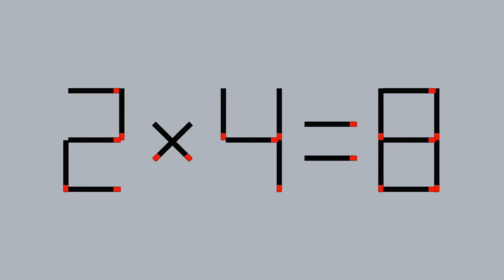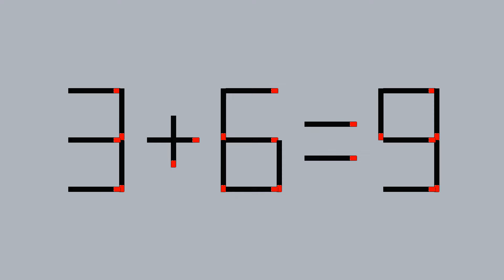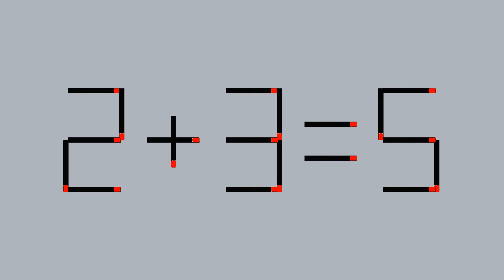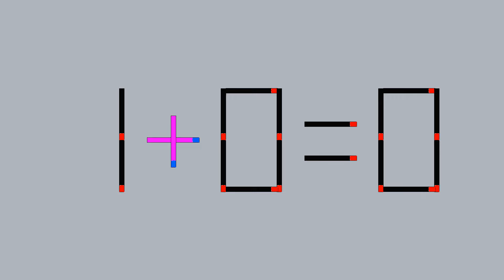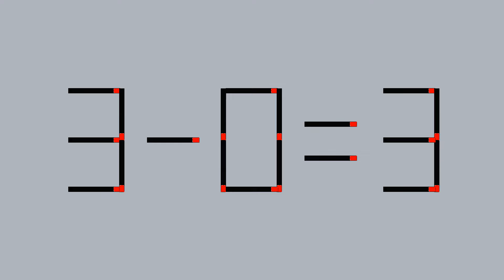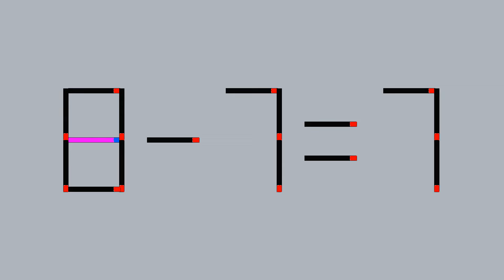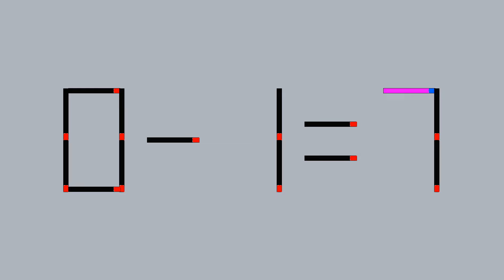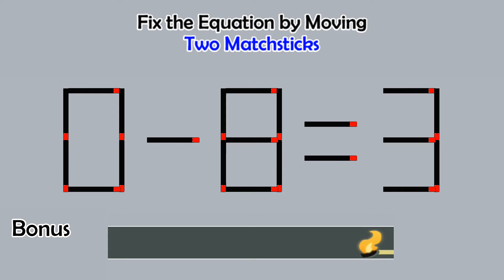Matchstick Studio # | Fix the math equation by moving one or two matchsticks |Logic puzzles